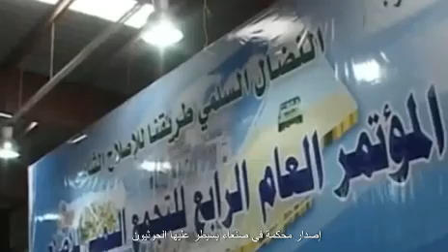صنعاء تعلن رسميا تحالفها مع هذا الحزب الهام في اليمن بعد حرب وقطيعة دامت لسنوات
أعلنت جماعة الحوثي تحالفها رسمياً مع حزب الإصلاح الإخوان في اليمن بعد أعوام من التنسيق والتعاون تحت الطاولة.
عبر عن هذا إصدار محكمة في صنعاء يسيطر عليها الحوثيون حكماً بإعادة منازل ممتلكات مئة قيادي بارز في الإصلاح ورفع الحجز التحفظي عنها في خطوة تشير إلى مرحلة جديدة من التحالف بين الطرفين ضد الجنوب وممثله المجلس الانتقالي الجنوبي.
وقال المحامي والناشط الحقوقي عبدالباسط غازي في منشور على صفحته في موقع التواصل الاجتماعي فيس بوك إن المحكمة الجزائية المتخصصة بصنعاء قررت رفع الحجز التحفظي عن ممتلكات أكثر من مائة من قيادات وأعضاء حزب الإصلاح بينهم وزراء سابقين ومنهم مدرسين وأكاديميين وكف الخطاب عنهم بعد أن تم وصفهم بالفارين من وجه العدالة.
مضيفاً أن غالبية من تم رفع الحجز التحفظي عن ممتلكاتهم اكاديميون وتربويون كانوا يعملون في جمعية الإصلاح الاجتماعي.
يأتي هذا بعد أن أصدر مرشد حزب الإصلاح الراحل عبدالمجيد الزنداني قيادات حزبه مطلع العام الجاري بالمصالحة مع جماعةالحوثي والاصطفاف والتحالف معها بعد هجماتها على إسرائيل والسفن في البحرين الأحمر والعربي.
وكان سياسيون جنوبيون كشفوا بالدليل القاطع عن تحالف يتشكل بين حزب الإصلاح وجماعة الحوثي ضد التحالف العربي بقيادة السعودية والامارات ومساعي المجلس الانتقالي الجنوبي لاستعادة الدولة.
ــــــــــــــــــــــــــــــــــــــــــــــــــــــــــــــــــــ
مرحبًا بكم في قناتنا لمتابعة آخر الأخبار العاجلة من اليمن والعالم العربي! في هذا الفيديو، سنغطي أهم التطورات في اليمن اليوم، بما في ذلك أخبار اليمن العاجلة حول الحرب في اليمن وتأثيرها على الوضع الإنساني في اليمن. سنتحدث عن دور الحوثيين اليمن في الصراع الحالي وآخر المستجدات من الأمم المتحدة اليمن بشأن جهود المساعدات اليمن ومساعي تحقيق سلام اليمن. لا تفوتوا متابعة اليمن مباشر للحصول على تحديثات فورية.

سننتقل أيضًا إلى منطقة البحر الأحمر ونستعرض أحداث غزة والتطورات السياسية في العالم العربي اليوم، مع التركيز على أخبار الشرق الأوسط والأحداث العربية العاجلة. سنناقش السياسة في العالم العربي وتأثير اقتصاد الشرق الأوسط على المنطقة، بالإضافة إلى تسليط الضوء على الثورات العربية والأزمات العربية.

وفي قسمنا الدولي، سنغطي أخبار العالم اليوم ونتحدث عن أبرز الموضوعات في السياسة الدولية والاقتصاد العالمي. سنوافيكم بآخر أحداث العالم العاجلة، ونلقي نظرة على تأثير التغير المناخي على الصعيد العالمي. كما سنتناول أهم الصراعات العالمية والأخبار العاجلة التي تهم الجميع.

ــــــــــــــــــــــــــــــــــــــــــــــــــــــــــــــــــــــــــــــ
ــــــــــــــــــــــــــــــــــــــــــــــــــــــــــــــــــــــــــــ
تابعنا على قناة الحقيقة في تليجرام نقوم بنشر جميع القضايا العالمية والاخبار العربية واليمنية
ــــــــــــــــــــــــــــــــــــــــــــــــــــــــــــــــــــــــــــ
ـــــــــــــــــــــــــــــــــــــــــــــــــــــــــــــــــــــــــــــــــــــــــــــــــــــــــــــــــــ
ـــــــــــــــــــــــــــــــــــــــــــــــــــــــــــــــــــــــــــــــــــــــــــــــــــــــــــــــــــ
تابعنا على الفيسبوك
ـــــــــــــــــــــــــــــــــــــــــــــــــــــــــــــــــــــــــــــــــــــــــــــــــــــــــــــــــــ
اخبار اليمن
اخبار اليوم
أخبار اليمن العاجلة
الحرب في اليمن
آخر أخبار اليمن
الحوثيين اليمن
الوضع الإنساني في اليمن
الأمم المتحدة اليمن
المساعدات اليمن
سلام اليمن
اليمن مباشر
البحر الاحمر
احداث غزة
العالم العربي اليوم
أخبار الشرق الأوسط
الأحداث العربية العاجلة
السياسة في العالم العربي
اقتصاد الشرق الأوسط
الثورات العربية
الأزمات العربية
أخبار العالم اليوم
السياسة الدولية
الاقتصاد العالمي
أحداث العالم العاجلة
التغير المناخي
الصراعات العالمية
الأخبار العاجلة
اخبار اليمن العاجلة الان خلال نصف ساعة
باب المندب
اليمن والسعوديه
اليمن والامارات
الانتقالي الجنوبي والشرعية اليمنية
احمد علي صالح وطارق صالح
حراس الجمهورية طارق صالح
الوضع في اليمن
ـــــــــــــــــــــــــــــــــــــــــــــــــــــــــــــ
Yemen news
today's news
Yemen breaking news
The war in Yemen
Latest news of Yemen
Houthis Yemen
The humanitarian situation in Yemen
United Nations Yemen
Aid Yemen
Peace be upon you, Yemen
Yemen live
The Red Sea
Gaza events
The Arab world today
Middle East News
Breaking Arab events
Politics in the Arab world
Economy of the Middle East
Arab revolutions
Arab crises
World news today
The International Politics
International Economy
Breaking world events
Climate change
Global conflicts
breaking news
Yemen breaking news now within half an hour
Bab al-Mandab
Yemen and Saudi Arabia
Yemen and the Emirates
The Southern Transitional Council and Yemeni legitimacy
Ahmed Ali Saleh and Tariq Saleh
Guards of the Republic Tariq Saleh
The situation in Yemen